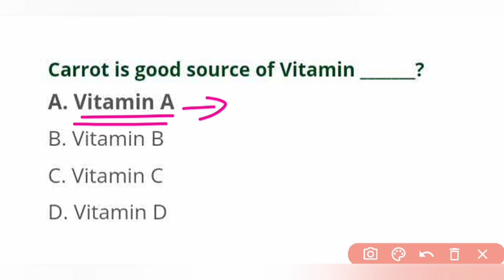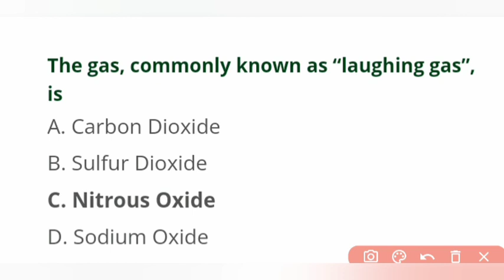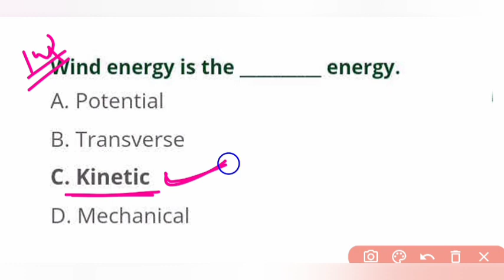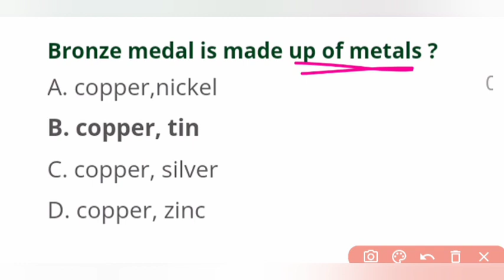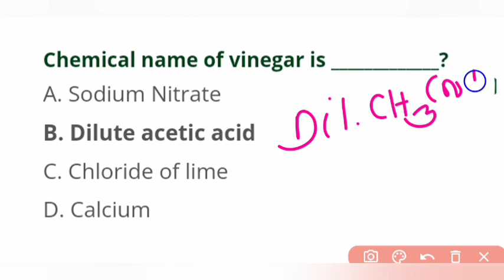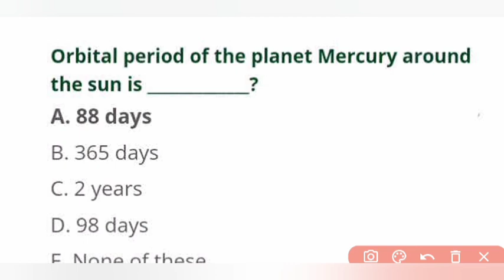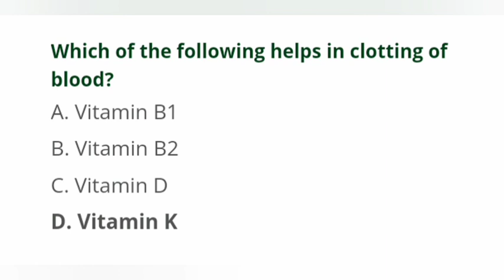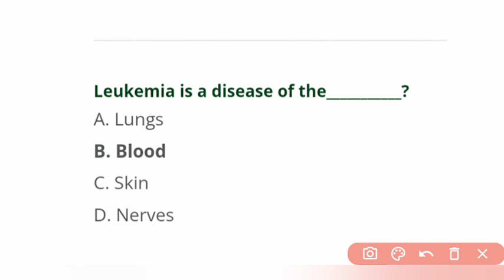OTET EXAM 2022//Environmental Studies//OTET EVS Paper//OTET Classes//Top 50 PYQ Discussion//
OTET EXAM 2022//Environmental Studies//OTET EVS Paper//OTET EVS ଓଡ଼ିଆରେ//Top 50 PYQ Discussion//
OTET EXAM 2022//Environmental Studies//OTET 2018 EVS Paper//OTET Classes//PYQ Discussion//
OTET EXAM 2022//Environmental Studies//OTET 2017 EVS Paper//OTET Classes//PYQ Discussion//
OTET EXAM 2022//Environmental Studies//OTET EVS Paper//OTET Classes//PYQ Discussion//
OTET EXAM 2022//Environmental Studies//2015 EVS Paper//OTET Classes//PYQ Discussion//
OTET EXAM 2022//Environmental Studies//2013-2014 EVS Paper//OTET Classes//PYQ Discussion//
otet environmental studies
otet evs class
Evs class for otet
evs otet paper 1
environmental studies
otet paper 1 preparation
otet class
otet paper 1 evs
otet science
otet classes
otet paper 1 classes
otet pedagogy for arts & science
otet exam new notification
otet(2nd)notification
otet Previous year question
otet new syllabus
otet qualification
otet passing marks
otet previous year pedagogy question
odisha teacher eligibility test result
odisha teacher eligibility test (otet)
odisha secondary school teacher eligibility test

Friends in this video we will discuss OTET Paper I Class.

🔎MATH BOOKS :-
📚1.Arihant Arithmatic Book-

📚4.Arihant Combo :-

🔎REASONING :-

🔎GS :-

🔎COMPUTER :-

🔎ENGLISH :-

📚1.Arihant Book-

🎯Arihant Math Book :
🎯Arihant Math Book :
🎯RS Agarwal Math Book :
🎯Kiran Math Book :
🎯Kiran Math Book :
🎯Rakesh Yadav math :
🎯Rakesh Yadav math :